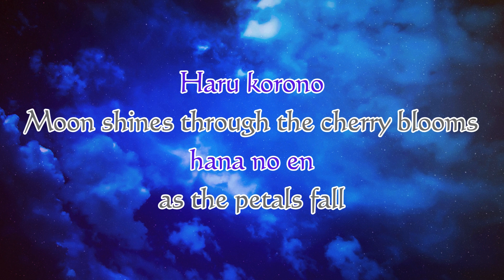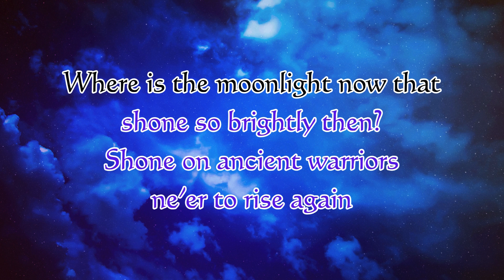Moonlight on the Castle Ruins Lyric Video with voices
Moonlight on the Castle Ruins by Mary Donnelly and George L. O. Strid.